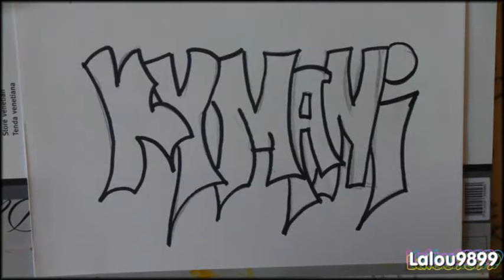Graffiti - Name: Kymani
Info:

This vid is for a special friend!